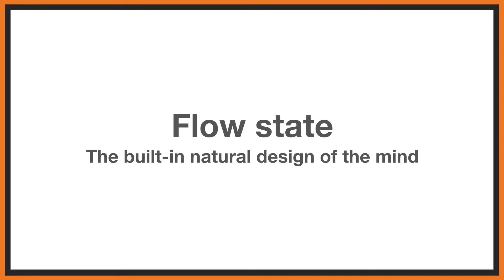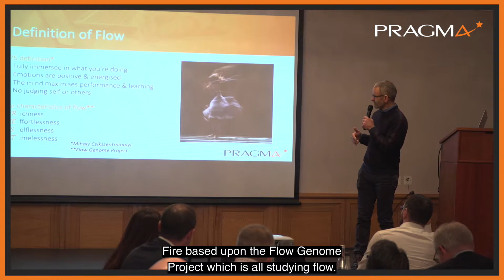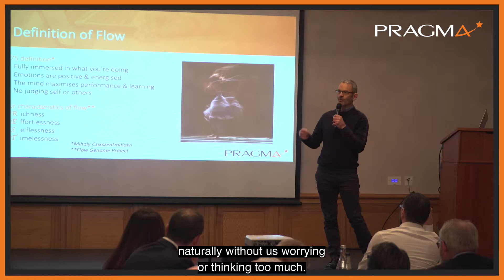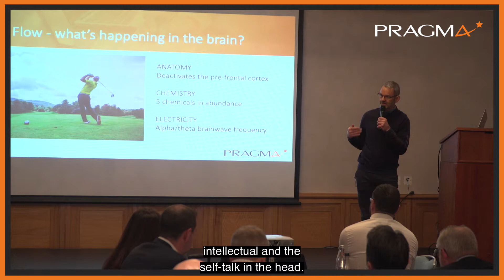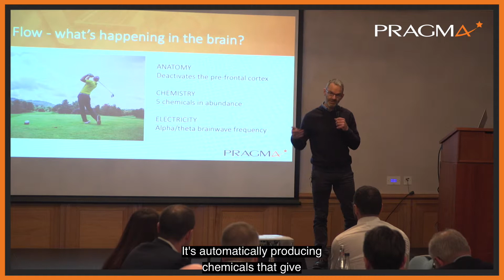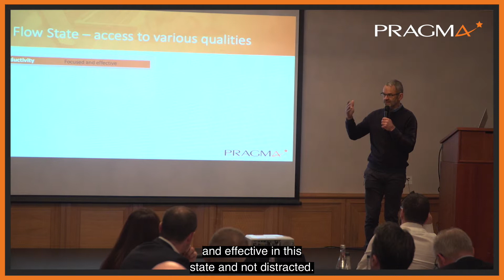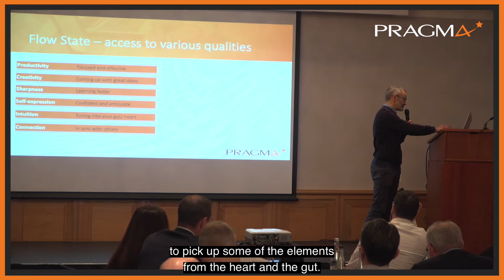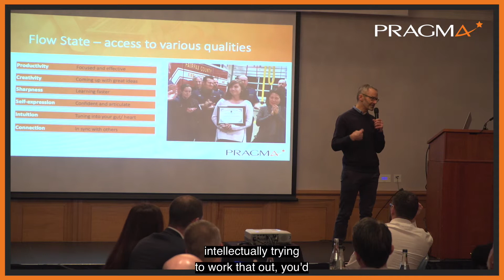2. Flow state - the built-in natural design of the mind